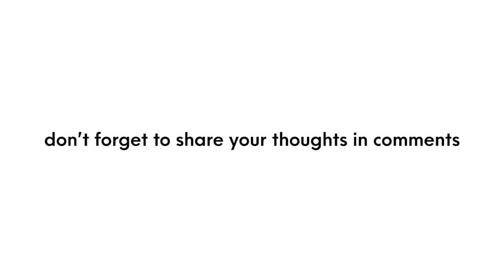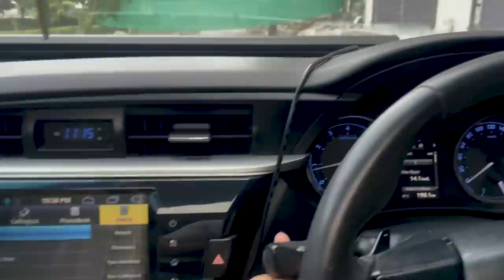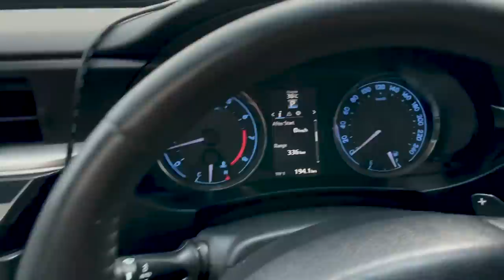MEET NARDO's NEW FRIEND!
RUDY: @Habibian
MEENA: @hassanbutt9821